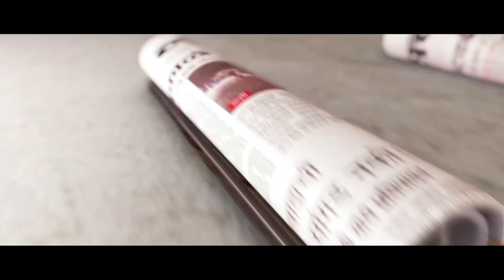Kaul Manacha | Movie Review | Rajesh Shringarpure, Sameer Dharmadhikari, Amruta Patki